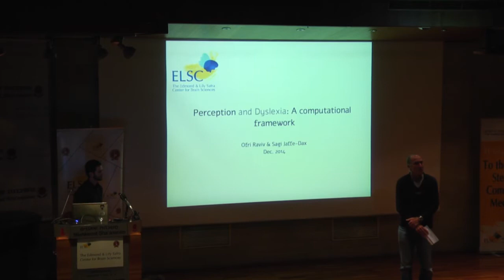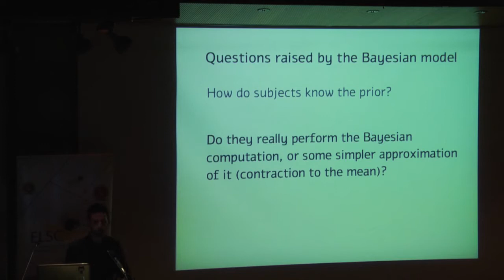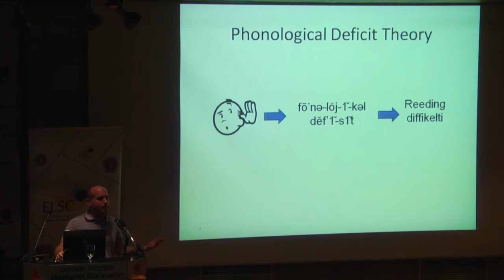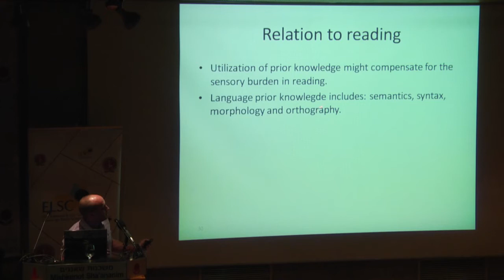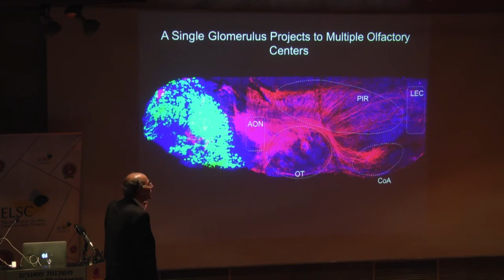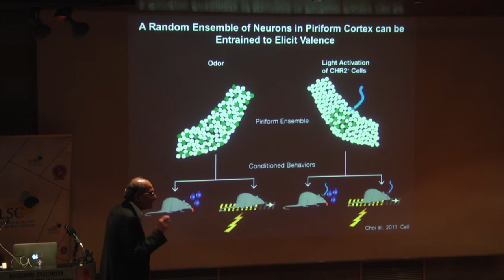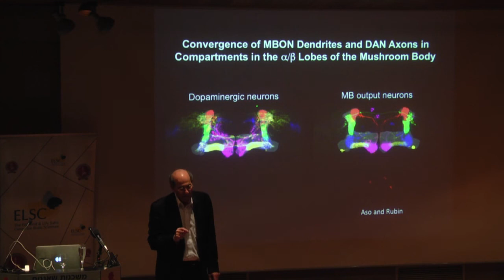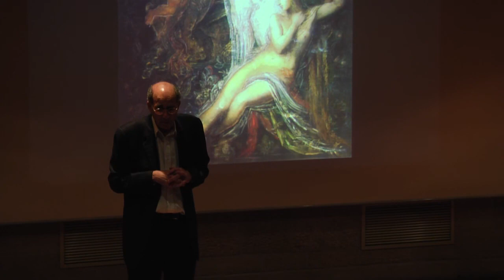ELSC | When Brains Meet: Present and Future Brain Science | 2nd Session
Featuring:
Prof. Richard Axel
Prof. Bill Newsome

ELSC students:
Ben Engelhard
Ran Darshan
Sagi Jaffe-Dax
Ofri Raviv